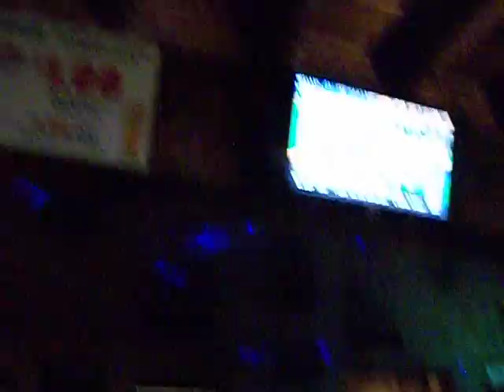Davino's Adventures 100 2319